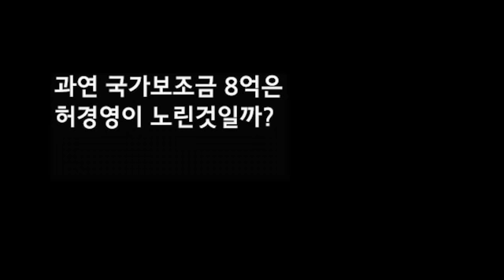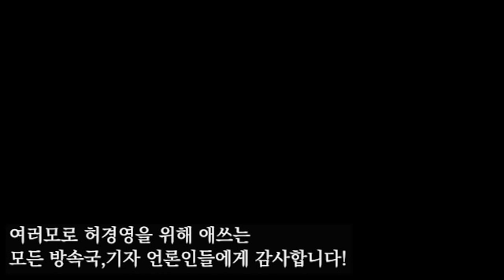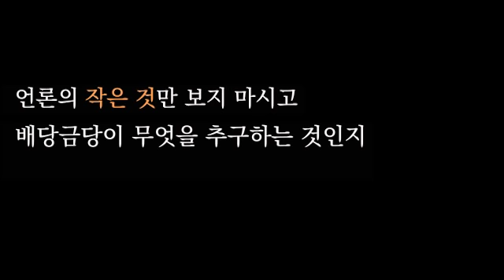여성후보 77명으로 보조금 8억 챙긴 배당금당 허경영의 입장 / 노림수? 꼼수?